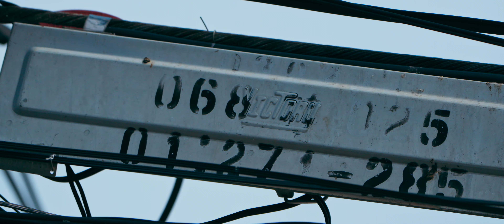4K 10BIT | CABLE 1 | SONY 200 600 FX30 | CINEMATIC DAVINCI RESOLVE| SHOT 33